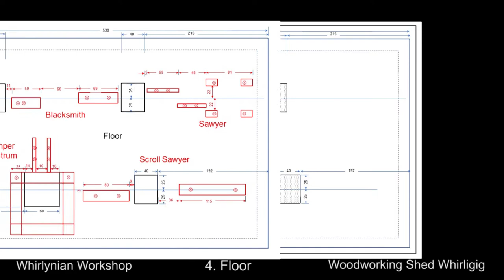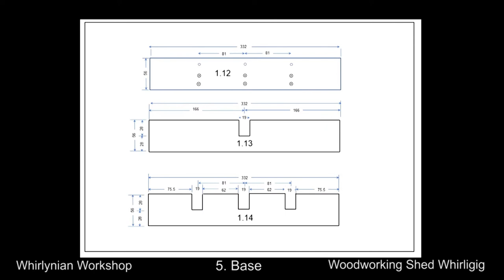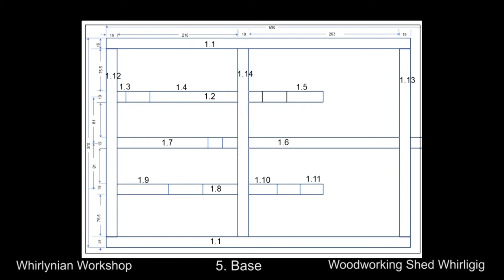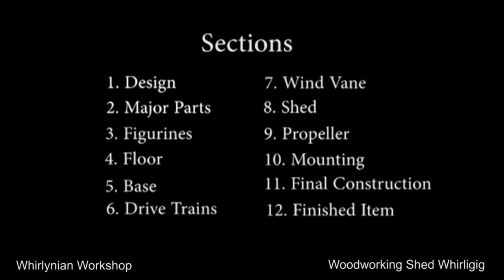DIY Workshop Whirligig #3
This the third video on how i made this whirligig